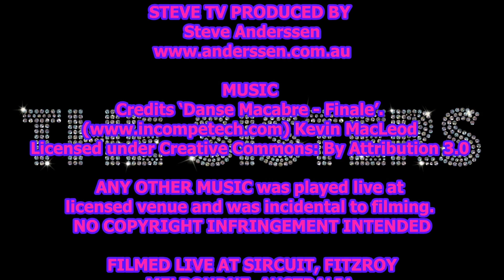57. The Sisters 2019 - Autumn - Waking Up In Vegas